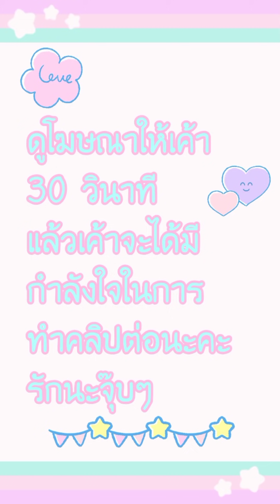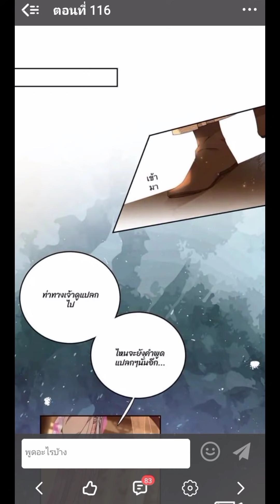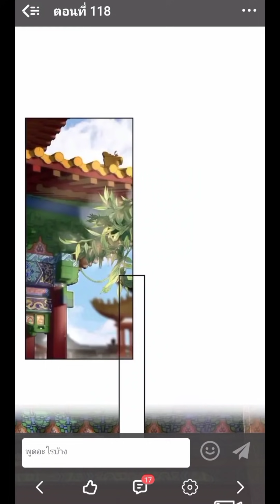[อ่านมังงะ]ฮองเฮาท่านร้ายนัก ตอนที่ 114-120 manga